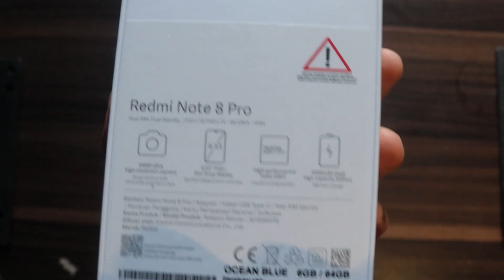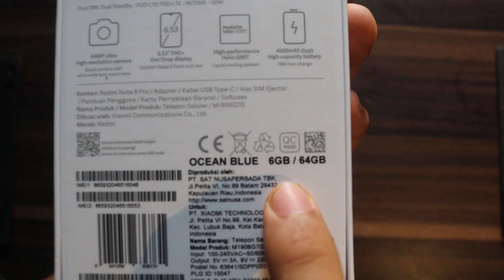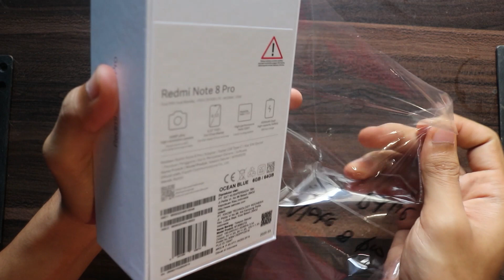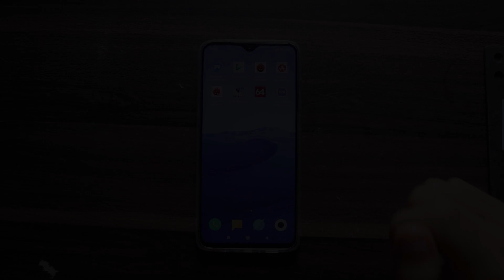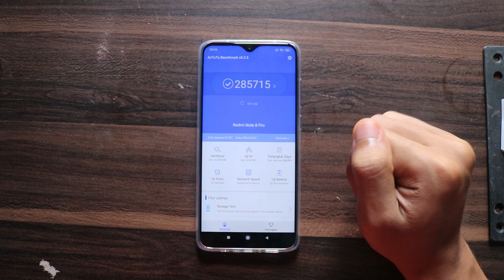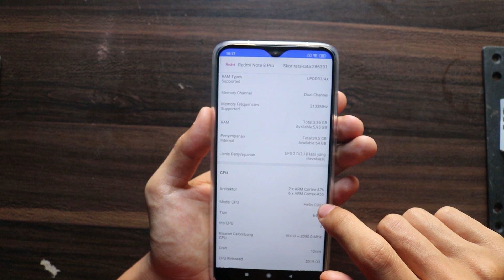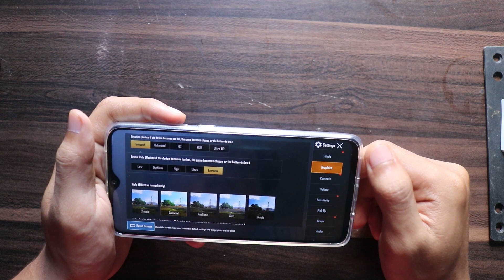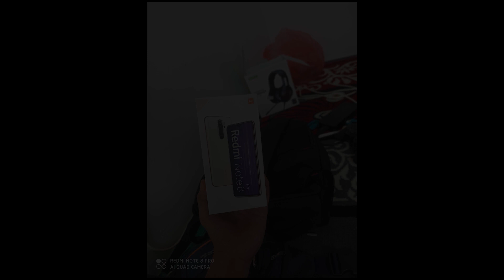review redmi note 8 pro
Unboxing dan Reviuw Xiaomi Note 8 pro sekarang apakah masih worit?

Cek vidio nya
Jika ada yang ingin ditanyakan silahkan comment
jangn lupa subss dan like vidio ini jika bermanfaat

salam Forturia ID

Salam sukses.